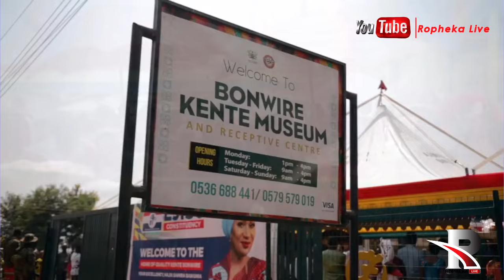Samira Bawumia Involved In Fatal Accident,Security Officer Di£d😭